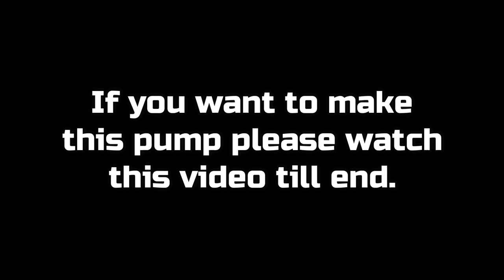Motor Se Water Pump Kaise banaye - How To Make Water Pump Using Motor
Hey guys how are you?Another video for you.in this video i will show How To Make Powerful Water Pump Using 12v RC Motor.when you will finished this video Then you Make this project.so guys.if you like my video please subscribe my you tube channel to get more videos...you can also like, dislike, share, comments on my videos.

How To Make Working Model Of Generator|| DIY Generator|| School Project||